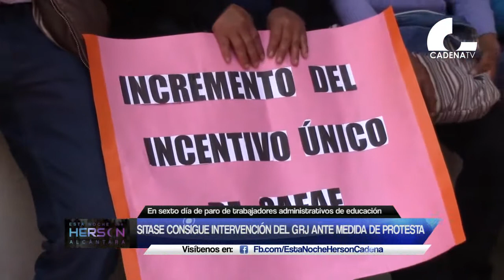Huancayo: SITASE consigue intervención del GRJ ante medida de protesta